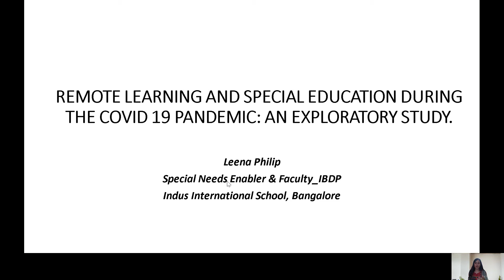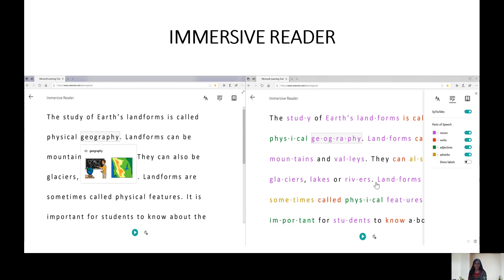MM288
Media Meet 2020: Media Literacy
27 - 29 August 2020
Christ (Deemed to be University) Bengaluru